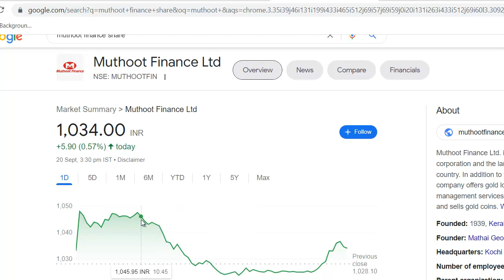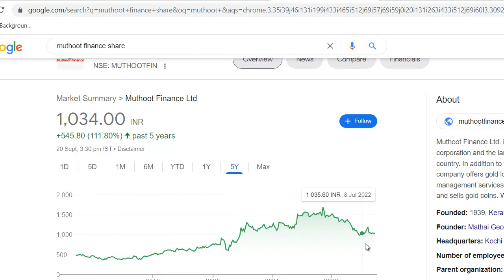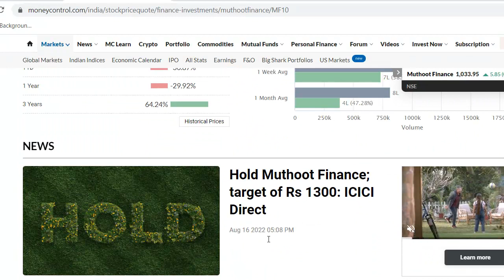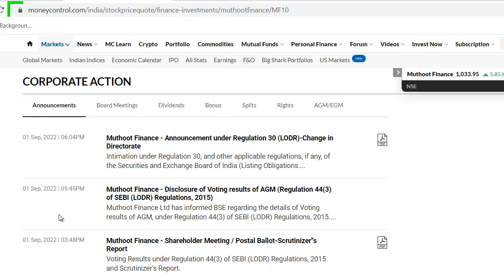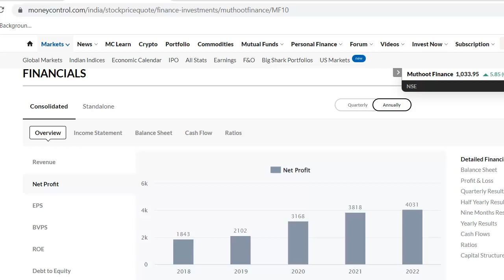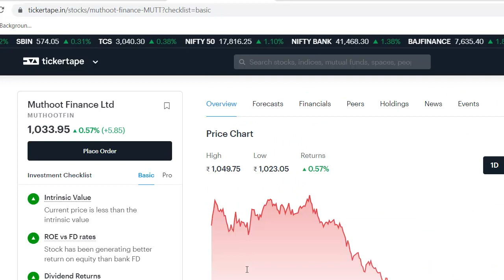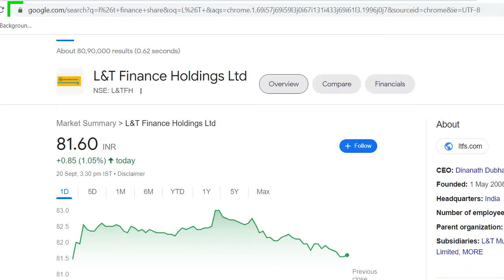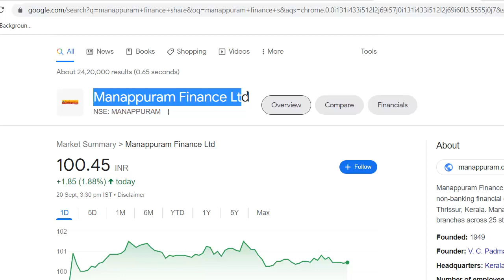Muthoot Finance Latest News | Muthoot Finance Share News | Muthoot Finance Stock Review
Muthoot Finance Latest News
Muthoot Finance Share Update